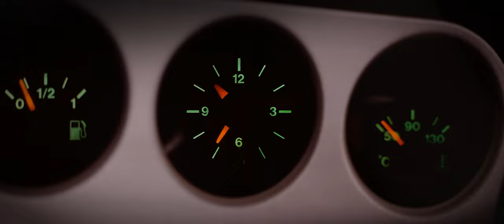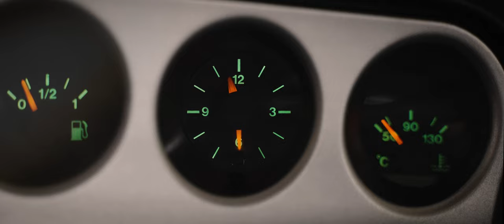Klaus Hammer & The Autobahn - Night Closes In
"You want synthwave? You came to the wrong place. Or to the right place. What is synthwave anyway?" -Klaus Hammer

Official video of the 2nd part of the Klaus Hammer trilogy.

Song by Klaus Hammer & The Autobahn
Video by Mikke Bergström